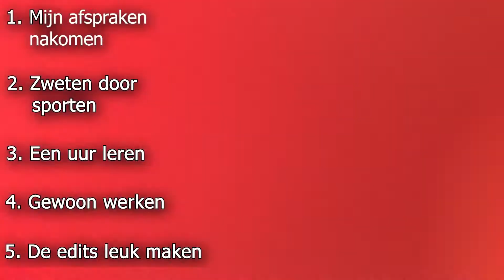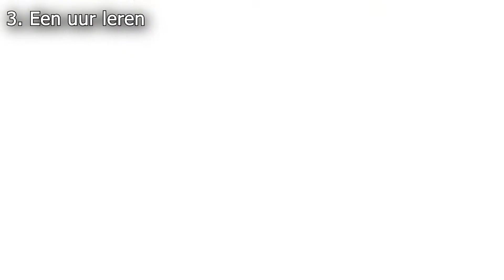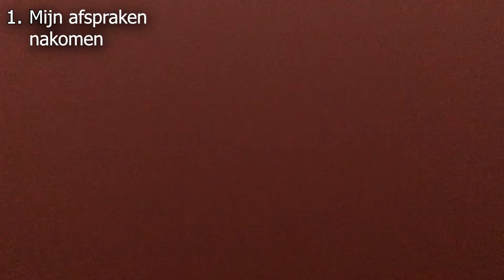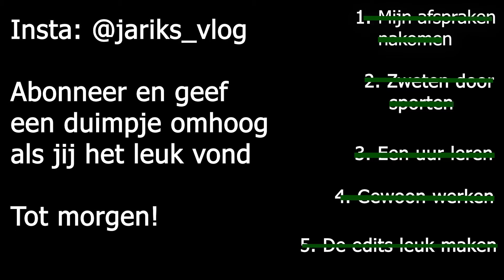Chaotische dag! En "Can't hurt me - David Goggins" (27JUL21 - vlog #38)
Gewoon een gast die zijn leven vlogt om inspiratie voor een beter leven over te dragen. De 5 doelen die ik elke dag wil behalen:
1. Mijn afspraken met andere nakomen
2. Zweten door het sporten
3. Een uur leren
4. Gewoon werken
5. De edits leuker maken

Deel jouw doel in de comments.

Lees aub het onderstaande!
Free-a-girl is een fantastisch goed doel waar vrouwen uit slavernij en prostitutie worden geholpen. Het zou geweldig zijn als wij veel geld kunnen ophalen voor dit goede doel. Doneer bij